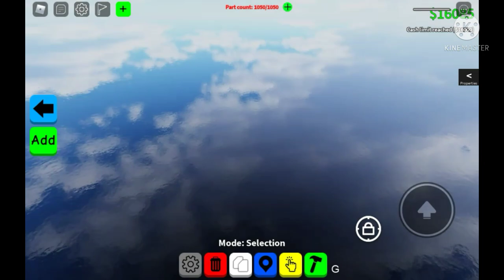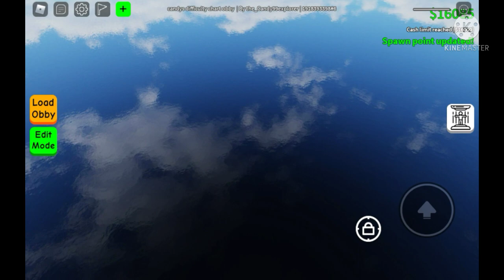my difficulty chart obby difficult - insane #2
we did all in this difficulty chart obby next difficulty is soul crushing (please like and sub)